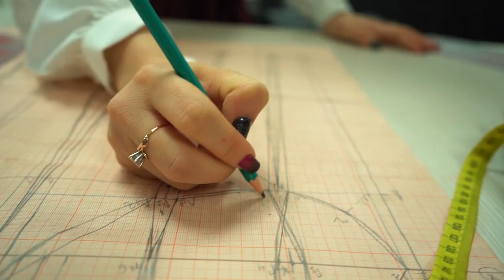EPIC CINEMATIC COFFEE B ROLL | Sewing | Sony A7 III & Tamron 28-75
Video for Felicita
location: Kazakhstan, Atyrau city
S-Log2 setting
Black Level: +7
Gamma: S-Log2
Black Gamma: Wide, -5
Knee: Auto
Color Mode: Movie
Saturation: +7
Color Phase: +4
Color Depth: R+4, G+3, B+3, C0, M-2, Y+5
Detail: -3